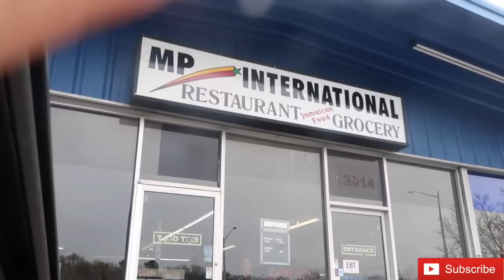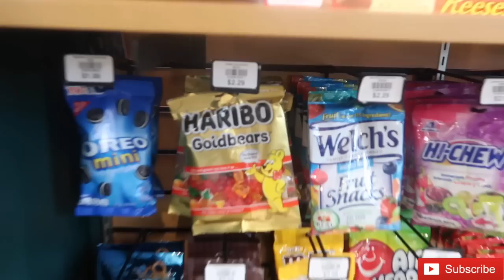I feel Trapped. Moving to NYC Update | Unexpected Pregnancy Issues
Karla's registry

Hampton,VA 23666